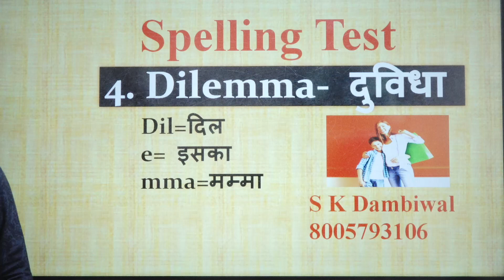Spelling Test ||ये तरीका सब पर भारी ||4.Dilemma ||S K Dambiwal Sir || Desi Jugad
FOR MORE INFORMATION whatsapp US @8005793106

angrejikadeshijugadspbakshi english,
spbakshi english grammar,
spbakshi english book solutions,
spbakshi idioms and phrases,
spbakshi vocabulary,
spbakshi book,
spbakshi english book,
spbakshi english book pdf,
spbakshi descriptive english pdf,
spbakshi english book review,
spbakshi english book price
cloze test english tricks,
tricky cloze test,
ssccgl mains cloze test,
cloze test super tricks,
thehindu editorial in english,
thehindu cloze test,
thehindu editorial adda,
the hindu editorial class,
the hindu editorial compilation 2019,
the hindu editorial reading comprehension,
the hindu editorial daily,
the hindu editorial discussion in english